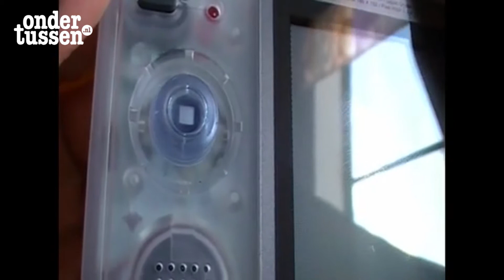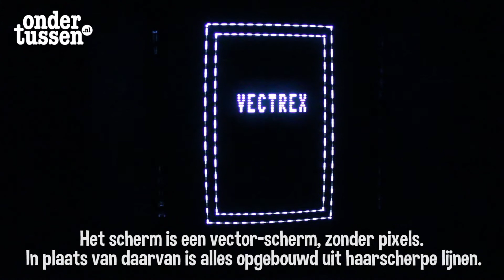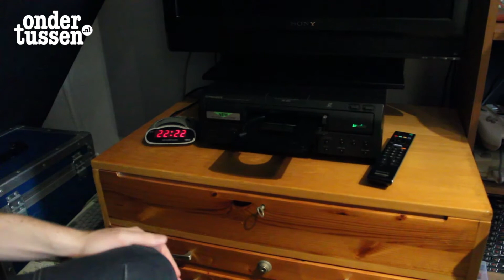Wat Doet Jan Broedersz Nou?!